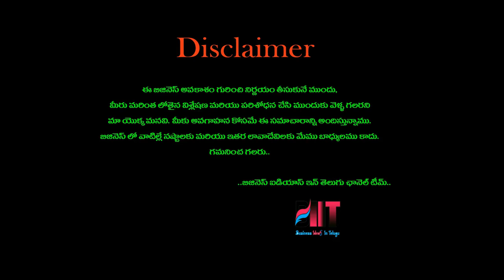బిజినెస్ ! Small business ideas! New business idea's! business ideas ! Low Investment Business Idea